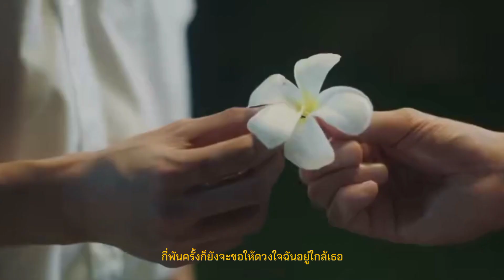[OPV] นิทานพันดาว - กัน นภัทร | BrightNonkul | หอมกลิ่นความรัก (I Feel You Linger In The Air )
เพลง : นิทานพันดาว
ศิลปิน : กัน นภัทร